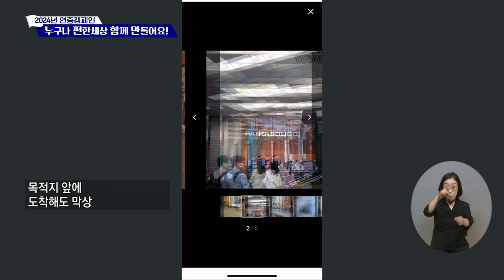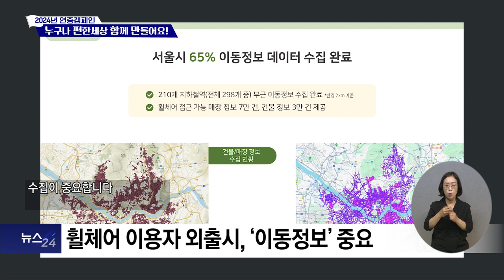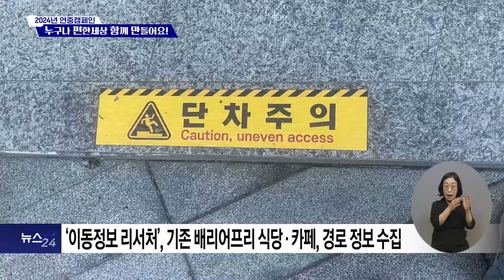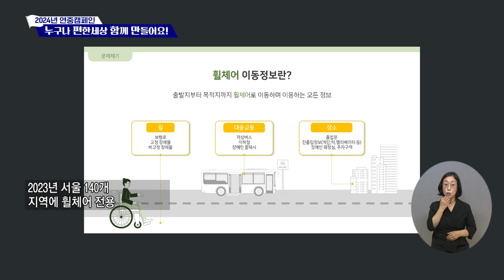복지TV뉴스24_2024 복지TV 연중캠페인_ ‘휠체어 네비게이션’, 휠비(WHEELVI) 누구나 외출에 실패하지 않는 세상 (2024.06.26)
유튜브:

 / 복지tv   ​
페이스북:

 / wbc_tv